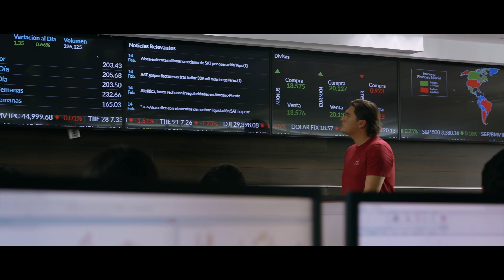UAG, 87 años trascendiendo con valores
Nos define nuestra historia, nuestra fe, nuestra comunidad y nuestra visión hacia el futuro, el valor para ser libres y autónomos, el valor para trascender.
Determinación, libertad y valentía, fruto de nuestro espíritu universitario.